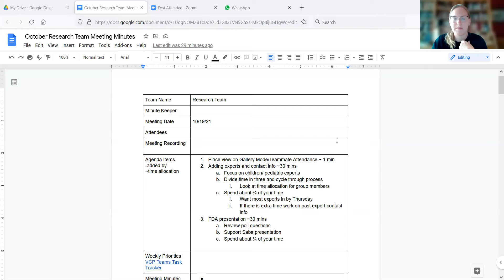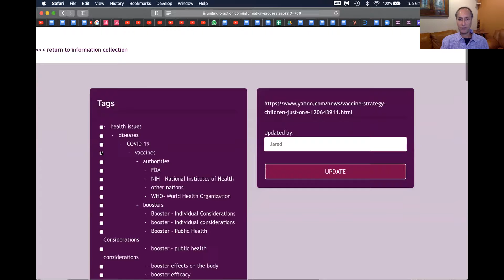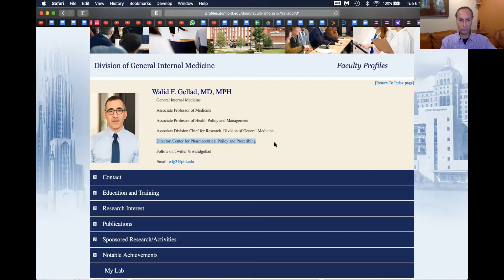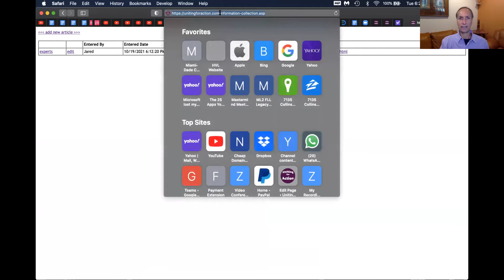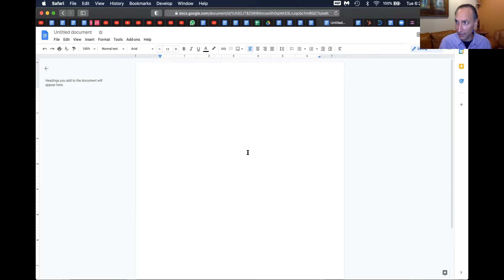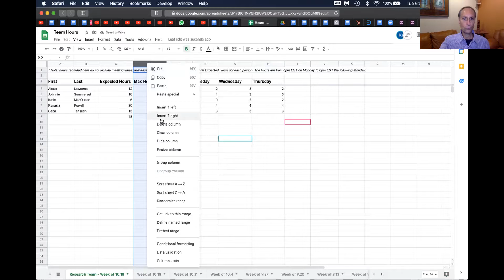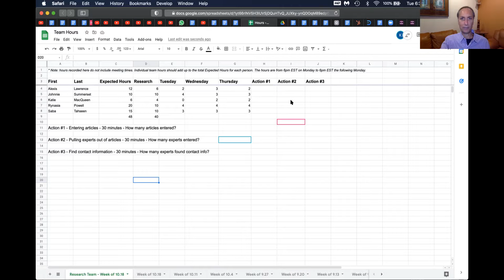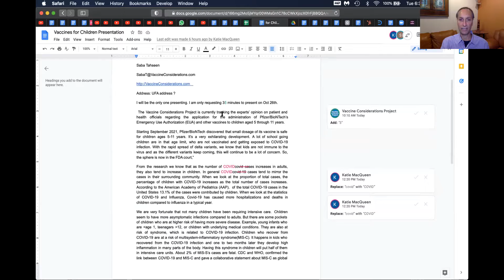Uniting for Action - Research Team Meeting - 10/19/21